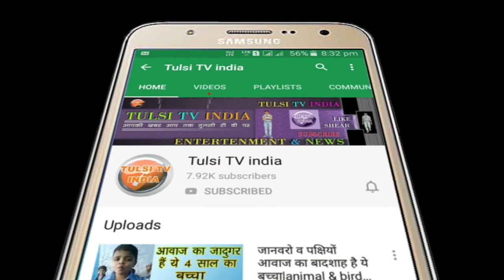मोदीजी से तेज है ये बच्चा|future pm of india,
Hi
     I Am Prem Kumar Well-Come  Our Youtube Chennal
TULSI TV INDIA

शानदार स्पीच है इस बच्चे की वायरल वीडियो।
maindbloing voice this boy super speech।